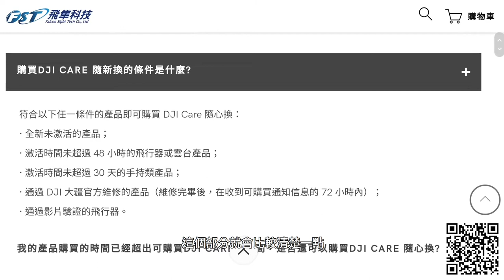為何DJI CARE值得購買？特色及服務範圍全盤解說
保固知多少？飛隼李哥為您解答

許多客人認為只要有「保固」
就可以暢飛自如
不用害怕摔機、炸機
但，原廠保固其實只針對
因操作不當而導致的失事
恐怕還是得
面對如此高風險的產品
您更需要的是「DJI CARE」
這支影片，就讓李哥來告訴您
DJI CARE可以為您帶來哪些幫助～

本片將會介紹以下幾個重點：
0:00 前情提要
0:21 原廠保固服務範圍
1:10 水貨維修知多少？
1:53 DJI CARE服務範圍
2:50 DJI CARE購買限制
3:54 Mini 2簡介

希望大家都能更認識CARE這項服務
並且在購買時，作出最適宜的決定！

0:00 前情提要
0:21 原廠保固服務範圍
1:10 水貨維修知多少？
1:53 DJI CARE服務範圍
2:50 DJI CARE購買限制
3:54 Mini 2簡介